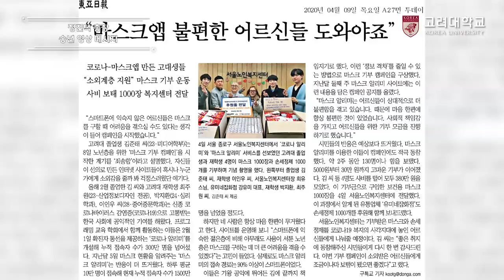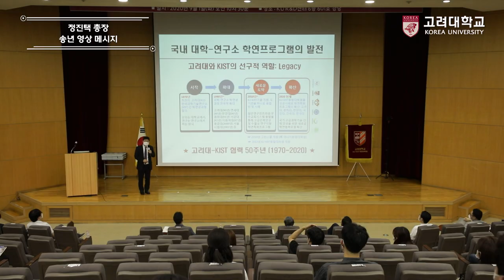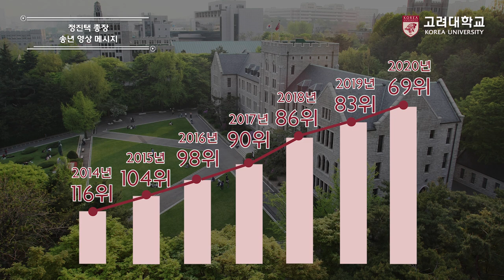[고려대학교 Korea University] 교우회 송년 영상 메시지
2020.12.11